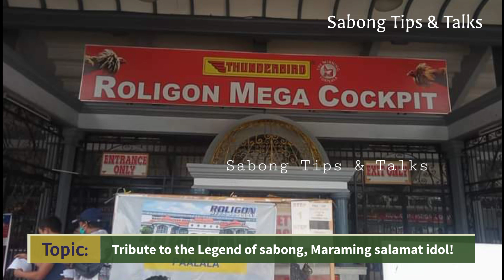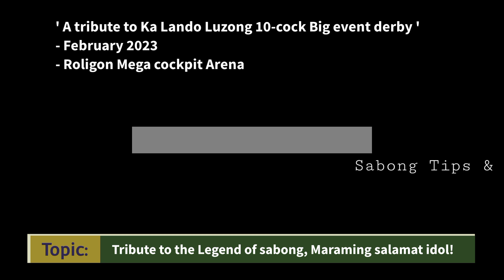Sabong legend Ka LANDO Luzong tribute, maraming salamat sir!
Sabong Legend Ka Lando Luzong tribute, maraming salamat sir! Isa sa mga pundasyon at legend sa philippine sabong industry. Di Ka Namin makakalimutan Ka Lando Luzong!